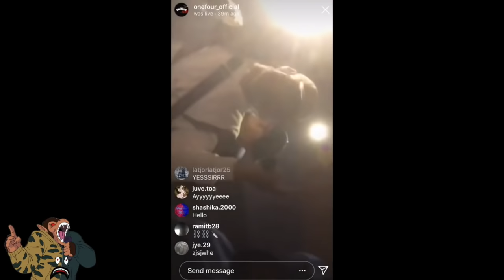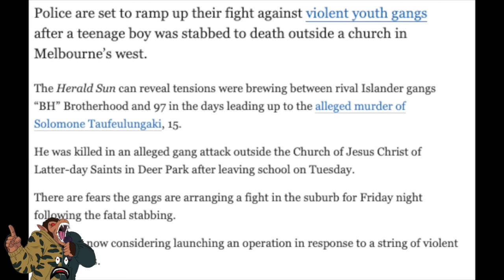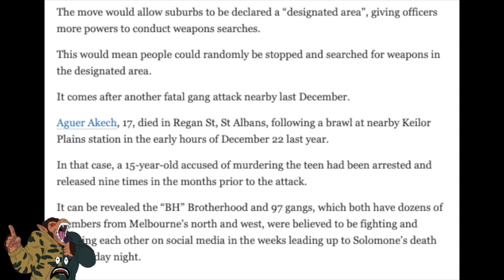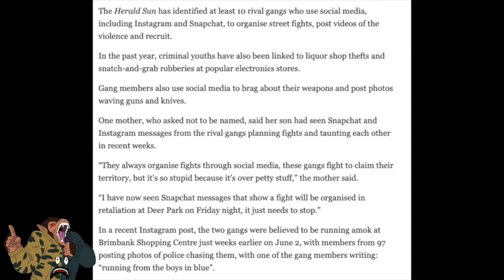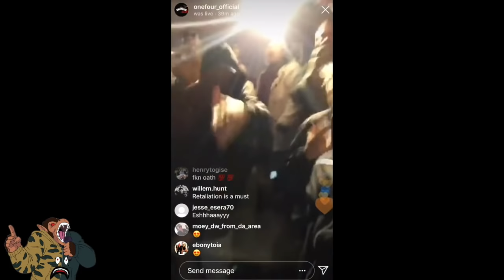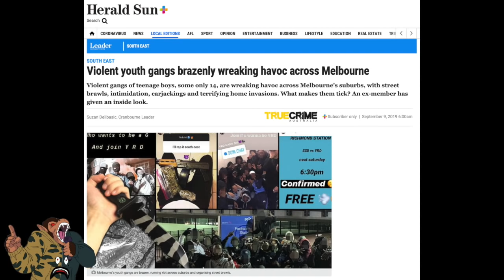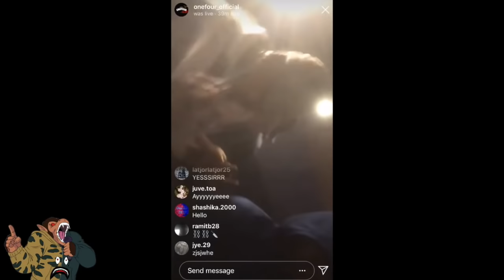Harlem Spartans & CGM Pictures Used In Australian Newspaper To Represent Melbourne Gangs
In some recent articles covering youth gang violence in Melbourne, Australia following the death of a 15 year old boy a Australian Newspaper has ran a story covering the rise in Youth Gangs but has used pictures of UK Drill Rap groups Harlem Spartans & CGM in their article.